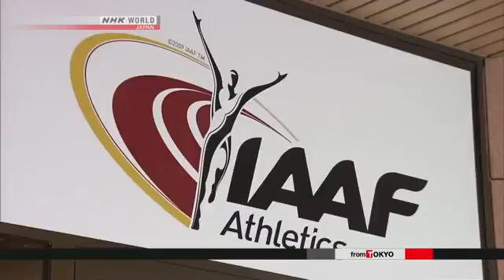Russia appeals ban of its athletes from Rio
Russia's Olympic Committee has appealed a ban of its athletics team from the upcoming Rio de Janeiro Olympics over doping.

The committee's legal department head, Alexandra Brilliantova, told Russia's state-run news agency on Sunday that her organization and 68 athletes filed the appeal with the Court of Arbitration for Sport.

She said the court is expected to hold a hearing on July 19th.

Last month, the International Association of Athletics Federation decided to maintain its suspension of Russian athletes. The world's track and field governing body imposed the suspension in November.

Russian President Vladimir Putin criticized the association's decision. He said there cannot be collective responsibility for all athletes of an entire federation if someone has been caught doping.

The New York Times quoted a former head of the country's anti-doping laboratory as saying at least 15 Russian medal winners in the 2014 Sochi Olympics were part of the program.